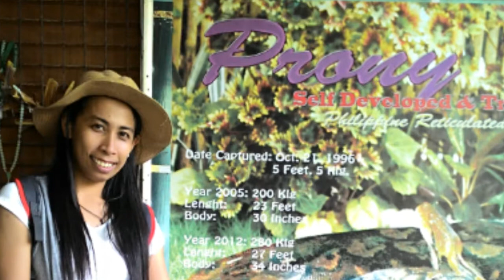« PONY and ST. AUGUSTINE CHURCH »